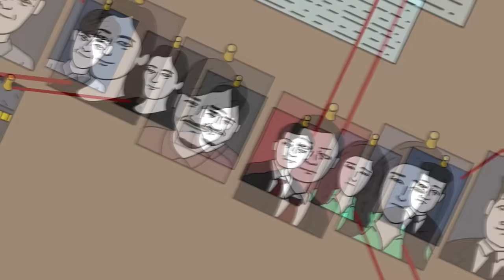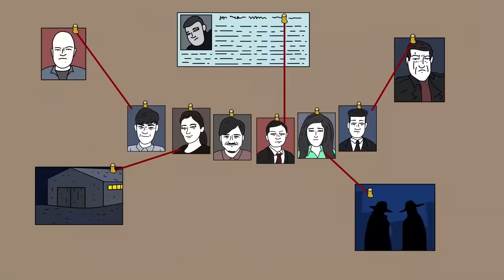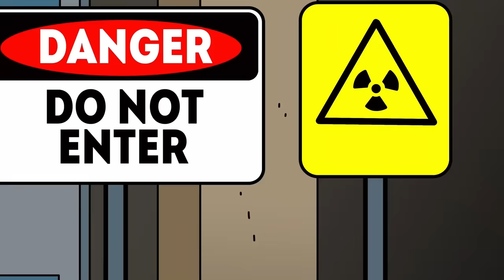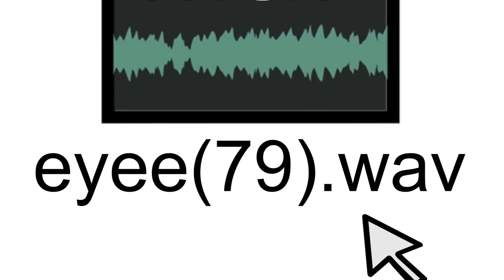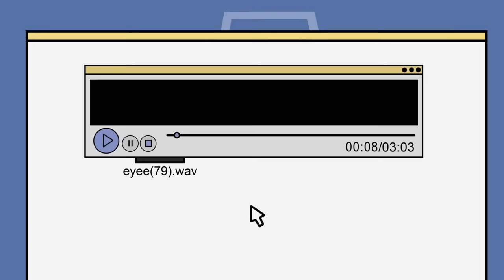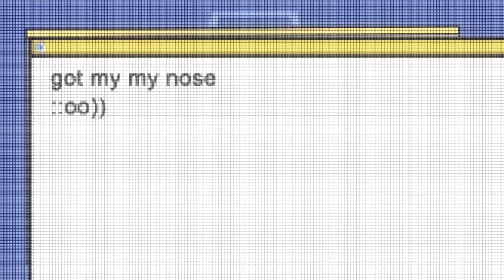SCP-2535 - Printers That Eat and Eaters That Print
✅ Install Raid for Free Mobile and PC and get a special starter pack with an Epic champion Tallia 🎉 Log into the game for 7 days between now and July 24th and get a free legendary champion Artak

Dr Bob brings you SCP Foundation SAFE Class object, SCP-2535 - Printers That Eat and Eaters That Print Animation.

SCP-2535 is the former two-story Hewlett-Packard branch office building located in the Xiaoshan district of Hangzhou, China. It contains an intricate network of electrical and biological components of unknown origin. In particular, covering the walls of the entire first story of SCP 2535 are sixty-three thousand, five hundred and twelve USB 2.0 standard A sockets embedded at semi-regular intervals of roughly 20 cm in a grid pattern. Each socket is connected to a network of wires running throughout the walls, consisting of strands of copper interwoven with human optic nerve tissue and encased in a keratin sheath.

The bodies of five former employees of Hewlett-Packard's Hangzhou branch are in an anomalous state of biological suspension in SCP2535, requiring no sleep, water, or food despite being perpetually conscious. They have remained virtually unchanged in their states since initial discovery and acquisition in April 2013. Any attempt to extricate them from their predicaments appears to be physically impossible, as the devices binding them are unable to be unplugged or disassembled by any means whatsoever.

written by minmin, is released under Creative Commons Sharealike 3.0.